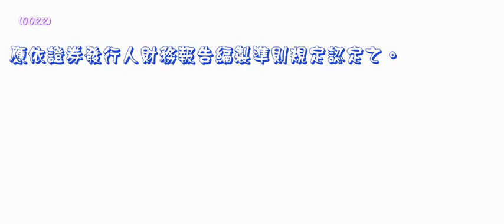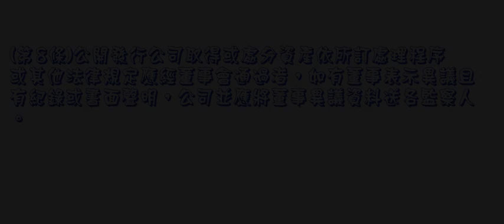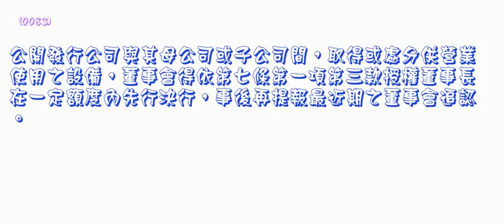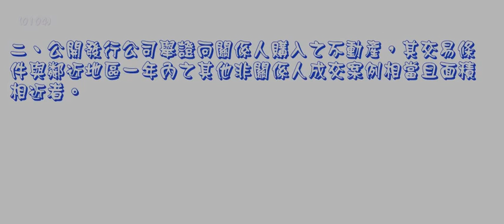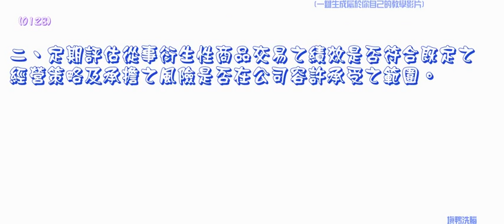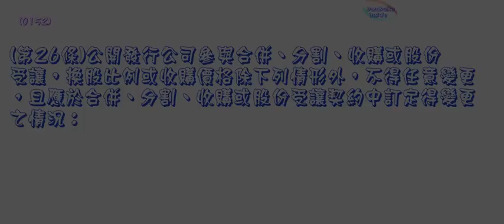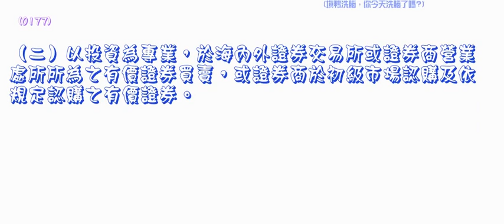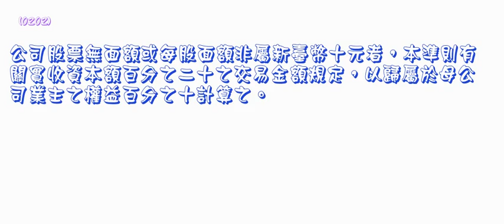112＿公開發行公司取得或處分資產處理準則＿1021230版（中速朗讀）